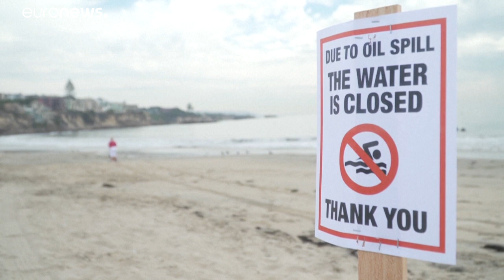Kalifornien: Öl-Katastrophe noch nicht gebannt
Kaliforniens Gouverneur Gavin Newsom hat nach der verheerenden Öl-Pest Orange County zum Notstand-Gebiet erklärt.